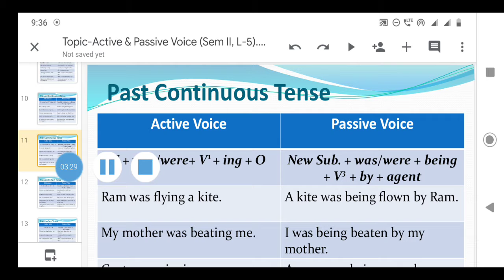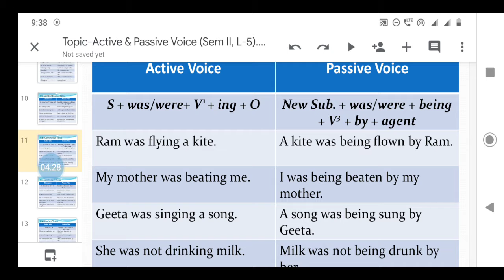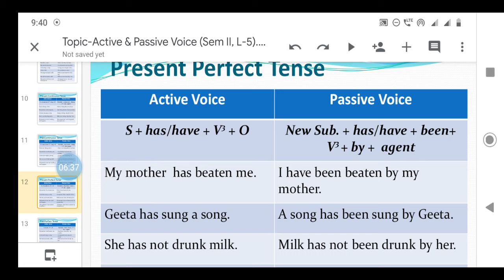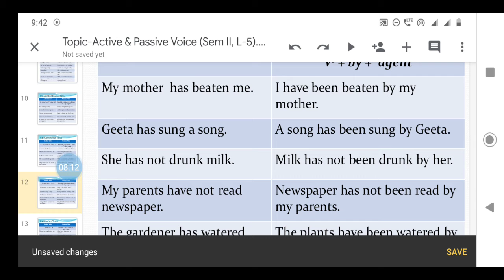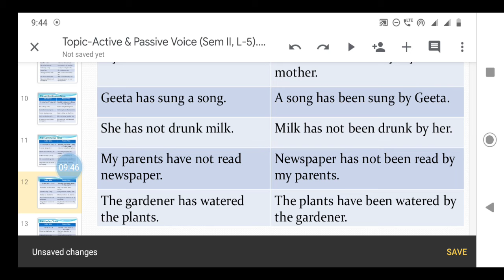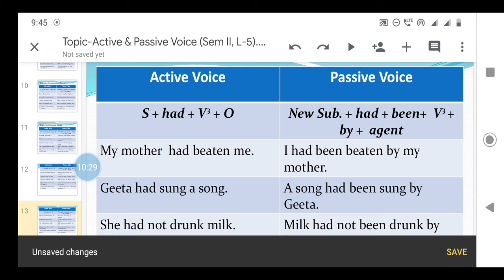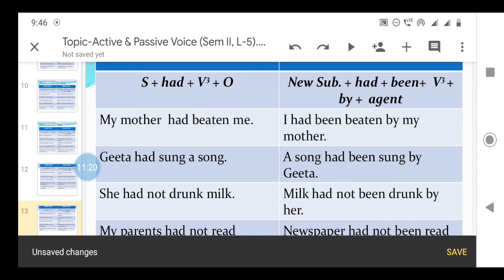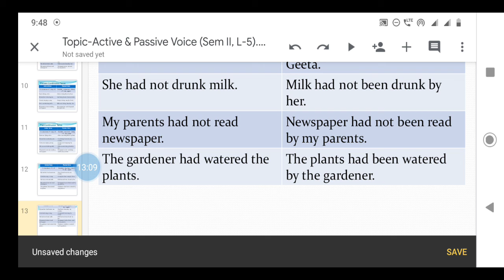Active Voice and Passive Voice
(Past Continuous, Present Perfect, Past Perfect)